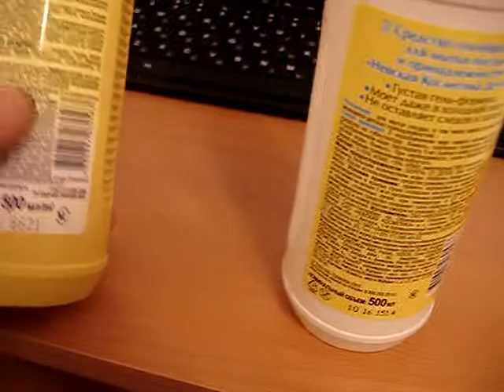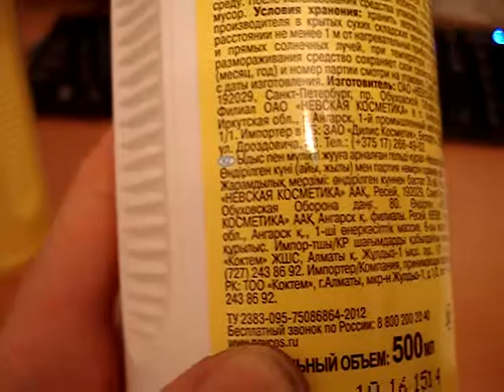Ушастый нянь подделывают?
Моющее средство для посуды "Ушастый нянь" начали подделывать?